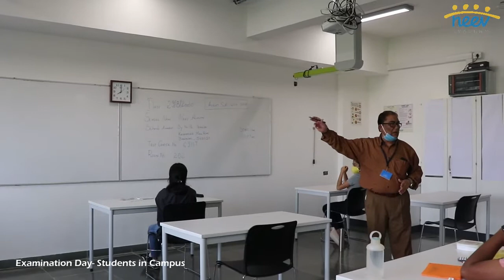Safe SAT Examination @ Neev Academy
Neev Academy was the authorised examnination centre for SAT (Scholastic Assessment Test) on August 29, 2020.

We are proud to say that the exam was conducted within all safety protocols and necessary guidelines.